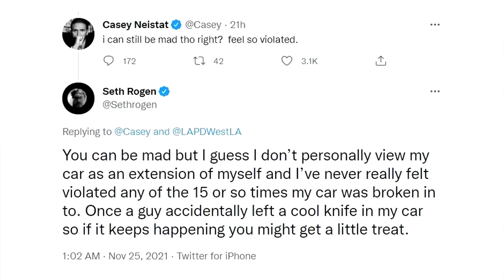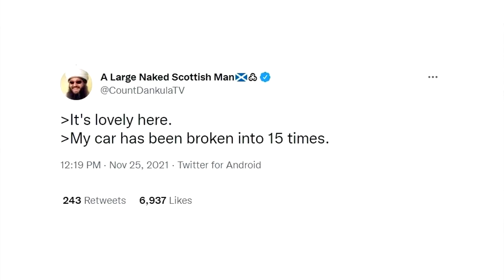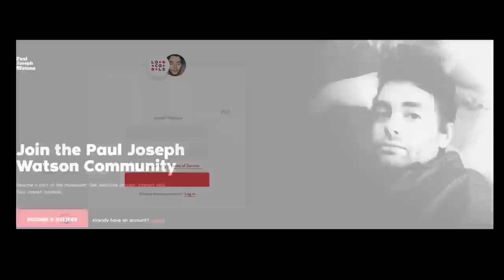Seth Rogen is an Idiot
Not the Babylon Bee.

BITCOIN WALLET: 3EMQG9EhPkoFbX5F19RTGZs8rPqGYm2mp9
BITCOIN CASH WALLET: qrxhqz9ka423v68qwc7nyqc88q3mx9ea5gcpz88a0l
LITECOIN WALLET: MSs2rWgM571WM3zUnL255gccoQAdz9L6CG
ETHEREUM WALLET: 0x21221F5da5e70F46Bbfa755f89e312daDa51f115